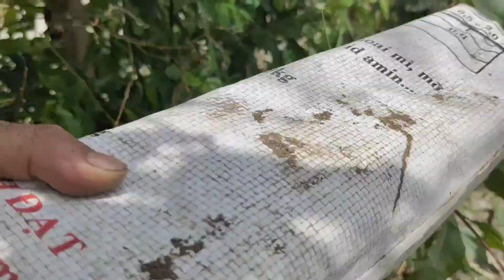Chỉ cần một buổi thăm bẫy rắn kiếm nửa triệu là bình thường /Bình Trần.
Kính chúc cả nhà nhiều sức khỏe có giây phút thư giãn khi xem video nhé nếu thấy vui nhớ bấm đăng ký hoàn toàn miễn phí để theo dõi video mới nhất của mình nhé cảm ơn cả nhà nhiều lắm nhé.